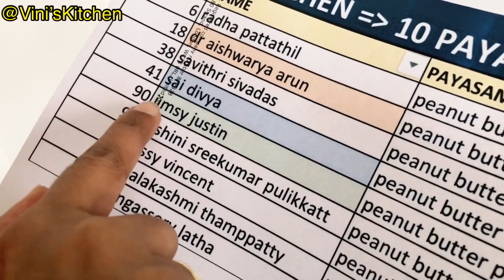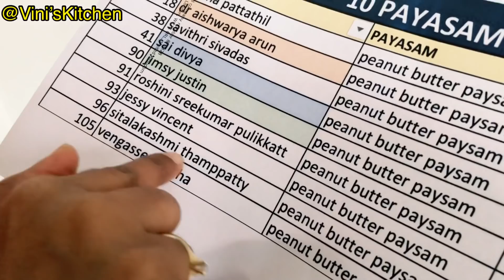ചിത്തിര സ്പെഷ്യൽ // അവിയൽ വരട്ടിയത് // Aviyal Varatiyadhu // Chithira SPL // Onam Series //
Onam series- Leftover Recipes

Today’s Recipe is the main highlight dish AVIYAL . How much ever we try to reduce the quantity in making Aviyal. It ends up being more. Here is a solution to make the leftover Aviyal to another super Dry VARATTU.

Ingredients:

1 bowl of Aviyal
Coconut oil
Salt